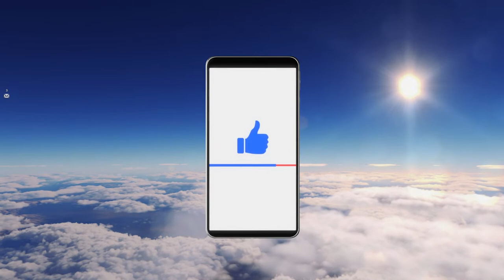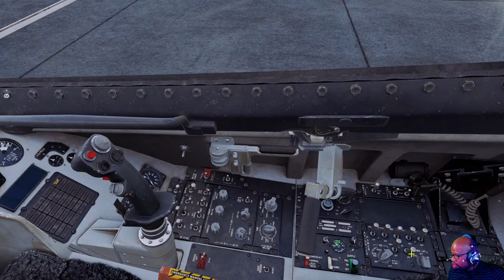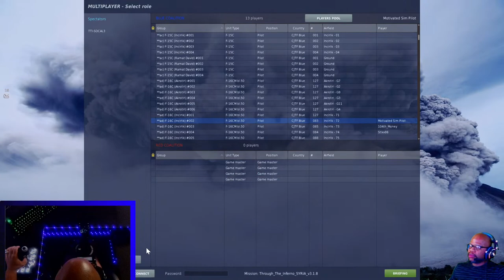On the Prowl with Fangs Out / F-16 Viper CAP / DCS World 2.8 /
Welcome back to the channel. Happy Sunday! We are back in DCS today and flying with the homies in the "Through the Inferno" Syria Map. We are hoping to run CAP and neutralize ground and air targets. Wish us luck. Let's get it!

System:

12th Gen Intel(R) Core(TM) i9-12900K   3.19 GHz
32GB RAM
NVIDIA GeForce RTX 3080
Corsair Liquid Cooling
HX1000 Power Supply

Controllers/Joystick:

Thrustmaster Boeing TCA and Throttle
Thrustmaster Rudder Pedals
Thrustmaster TCA Sidestick & Throttle
Logitech HOTAS X56
Logitech Gaming Keyboard G912
Logitech Gaming Mouse G502
Logitech G430 Gaming Headset
Logitech Gaming Controller F310
PXN V-9 Wheel, Shifter & Pedals